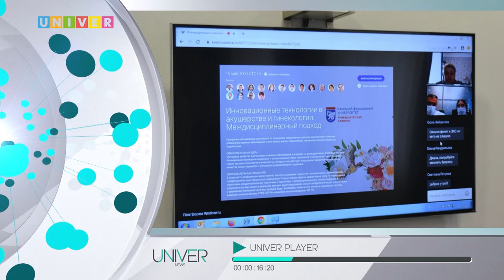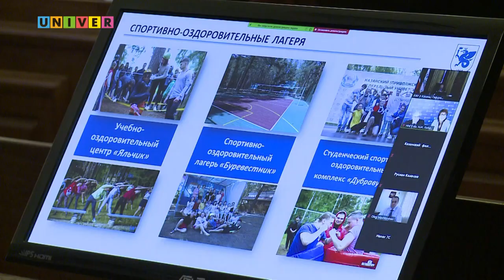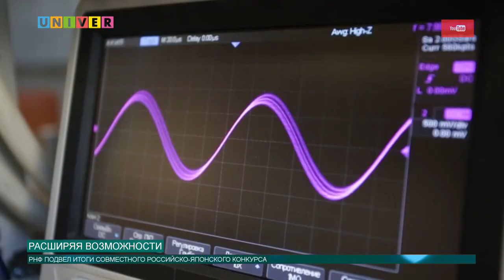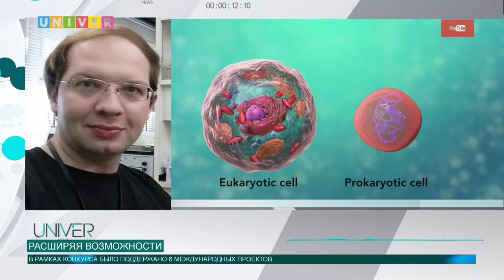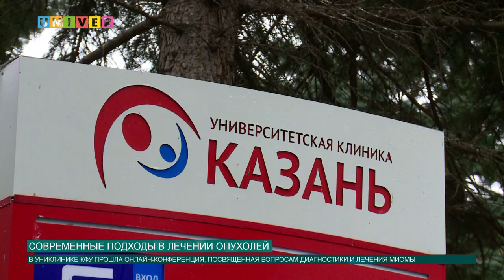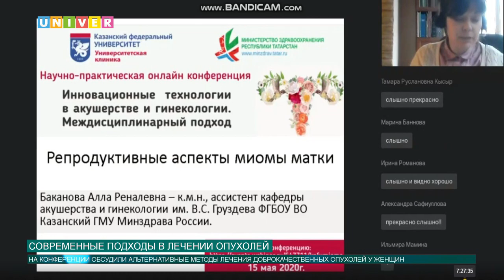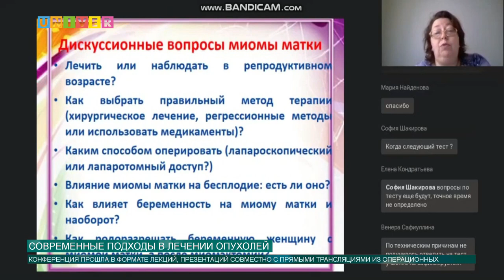Новости КФУ от 19.05.2020